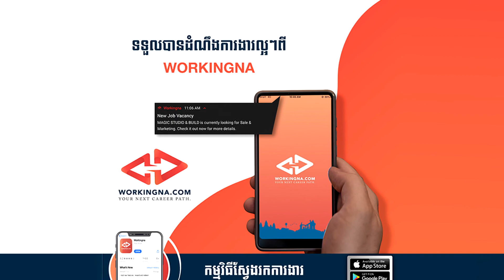អ្នកលក់ និង អ្នកទិញ Online by BVA (WORKINGNA Promotional Clip)